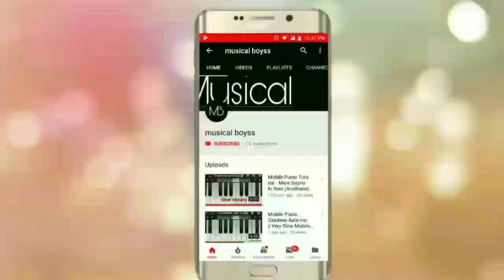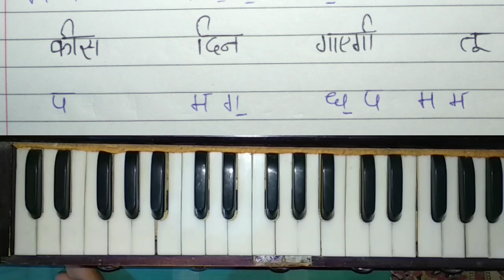Mere Sapno Ki Rani Kab Ayegi Tu - Easy Harmonium Tutorial || Very Slow Tutorial by Musical Boyss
मेरे सपनो की रानी कब आएगी तू best harmonium tutorial of the song

Also Watch